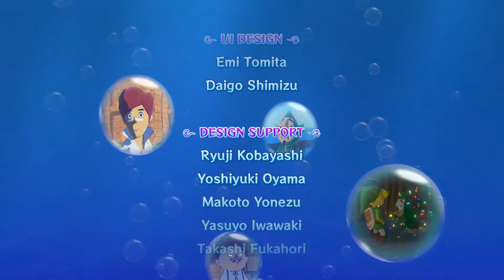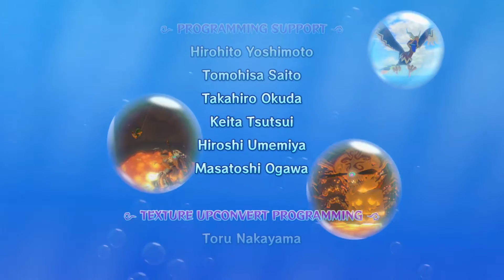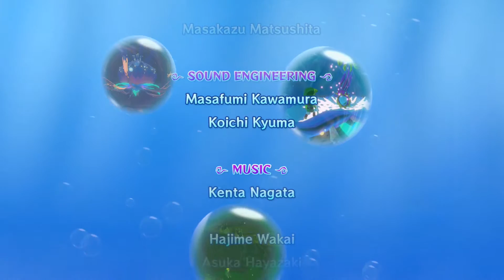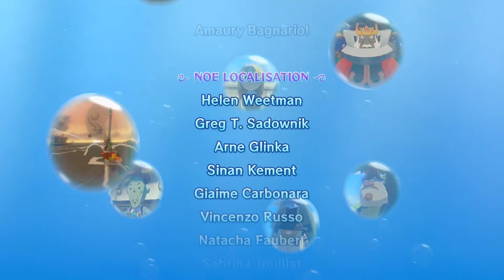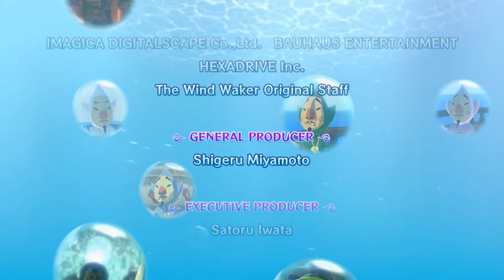"The Shocking Truth!": Nezero Plays: The Legend of Zelda Wind Waker HD [P28: Finale]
Note: Any and all copyrighted materials belong to their individual owners/companies/ shareholders